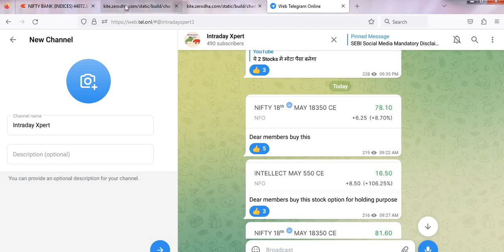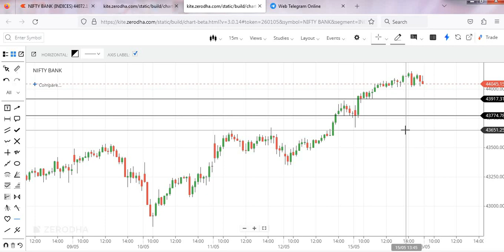MARKET ANALYSIS FOR 16th MAY || NIFTY AND BANK NIFTY LEVELS || INTRADAY XPERT